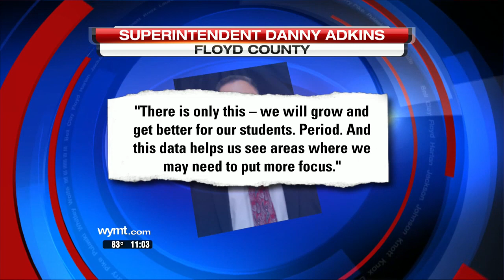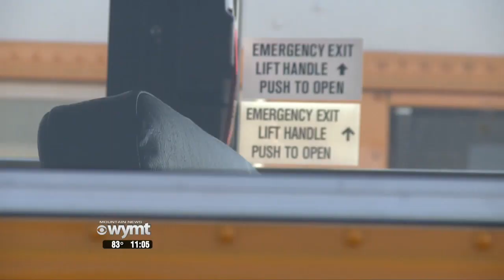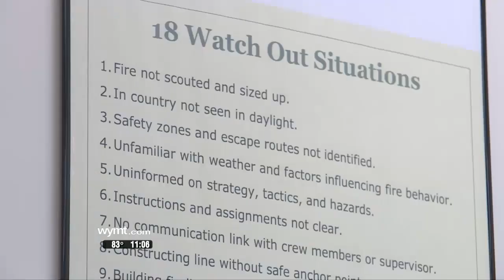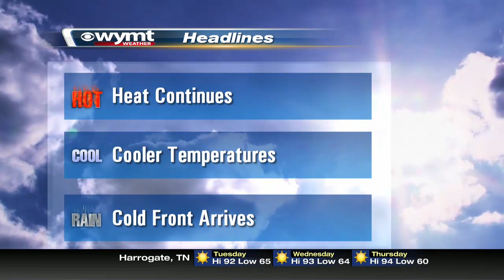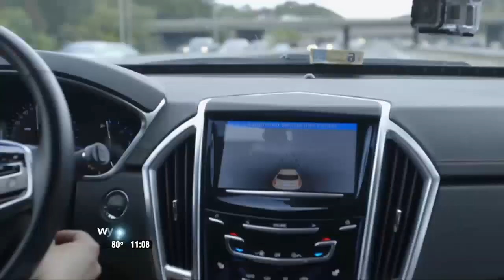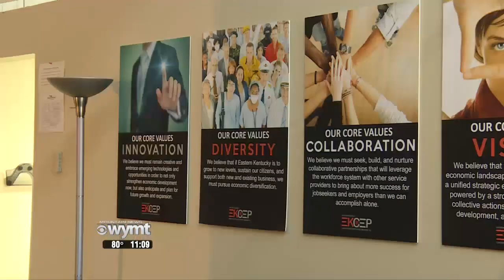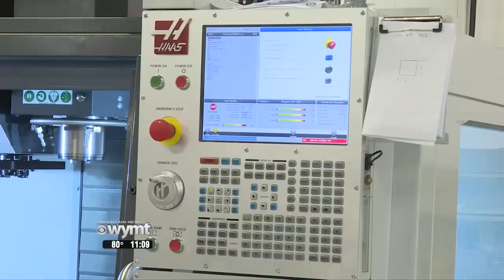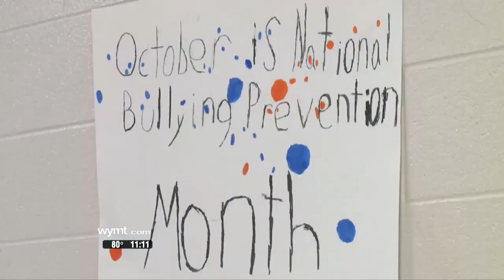Mountain News 11 p m Top Stories October 1, 2019